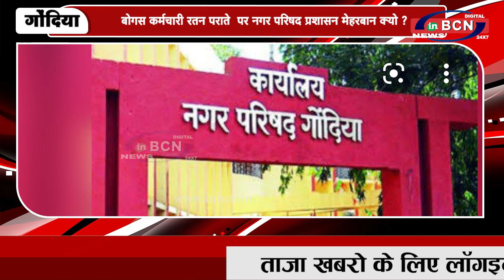बोगस कर्मचारी रतन पराते पर नगर परिषद प्रशासन मेहरबान क्यो ? | INBCN NEWS